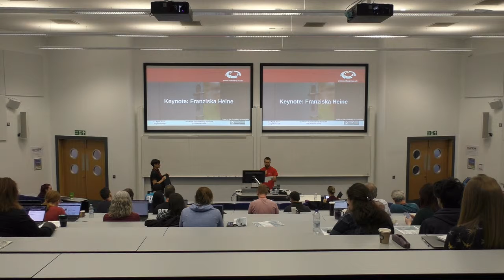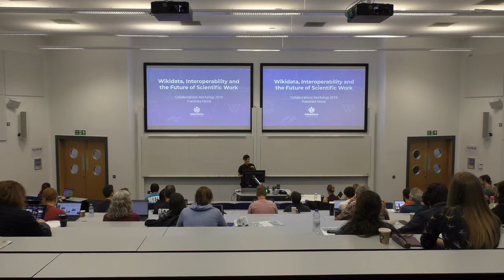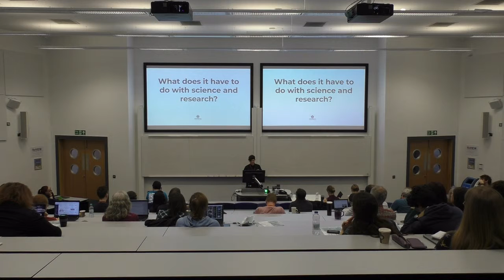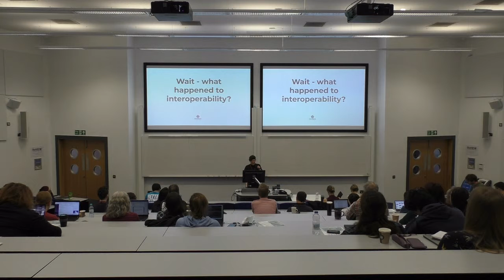Wikidata, Interoperability and the Future of Scientific Work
By Franziska Heine